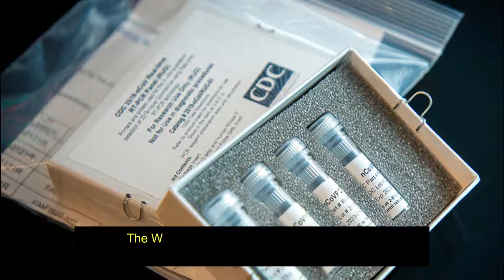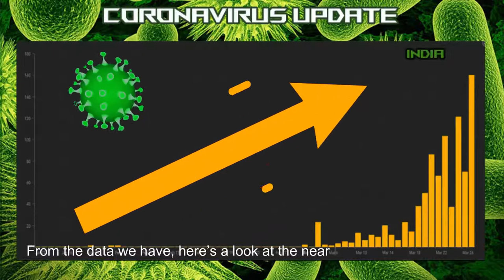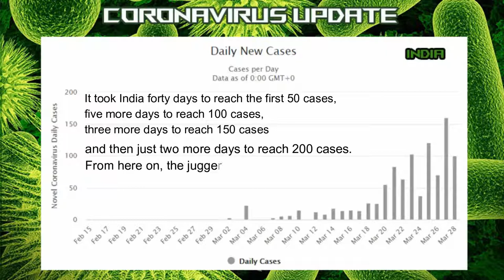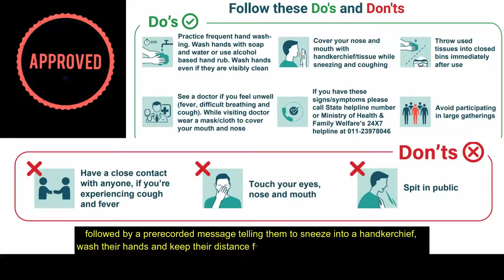INDIA can see 30,000 COVID-19 deaths by May,|INDIA FUTURE after two months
At current rate, India can see 30,000 COVID-19 deaths by May, no hospital bed by June

Indians waiting at a train station wear protective masks as a precaution against the coronavirus pandemic (Rajanish Kakade/AP Photo]

Members of the public in India wear masks to protect against coronavirus, March 2020. © Murali Krishnan/RFI

An Indian police officer wearing a mask checks a suburban train before they are locked down in Mumbai, India, on March 23, 2020. Rafiq Maqbool—AP
The road adjoining Dadar Central Railway Station bears a deserted look on Day 4 of the lockdown imposed in the wake of the coronavirus pandemic, in Mumbai on Saturday. IANS

The survey also points out the key gaps in patient experience which have contributed trust deficit . (HT Photo )

STAY Relax Music Channel presents a Relaxing Music Video with beautiful nature and calm Music for Meditation, deep sleep, music therapy. This relaxing new age composition can be used as Deep Meditation Music, Music for Yoga and Pilates, Music for Massage, Spa Music. Also, this music is perfect as dream music, Healing Music, Study Music, Sleep Music, and Total Relaxation Music.